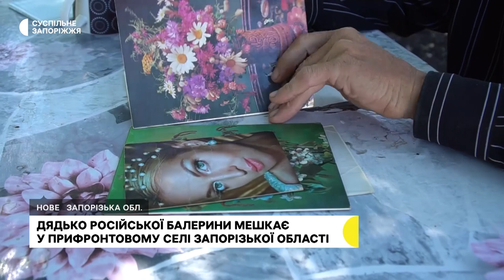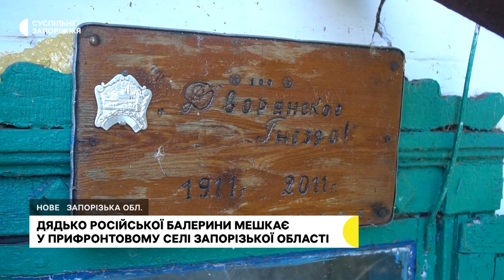Рідний дядько російської балерини Анастасії Волочкової живе у прифронтовому села на Запоріжжі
Дядько російської балерини Анастасії Волочкової мешкає у прифронтовому селі Нове, що у Запорізькій області. 67-річний Анатолій Волочков каже, з племінницею та рідним братом, який теж мешкає в РФ, не спілкується.  Сам чоловік, разом із дружиною, ховається від російських обстрілів та, зізнається, покидати рідний дім не планує. Про своє життя та про родинні зв’язки розповів журналістам Суспільного.